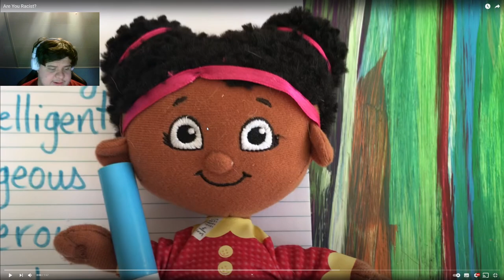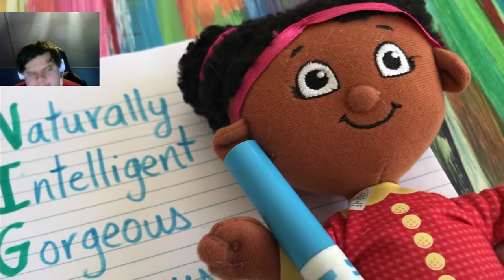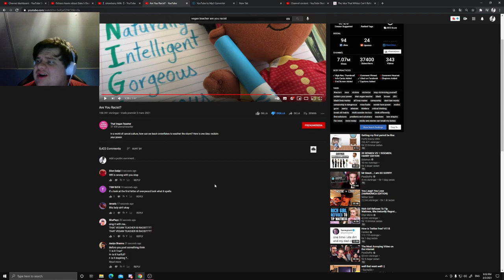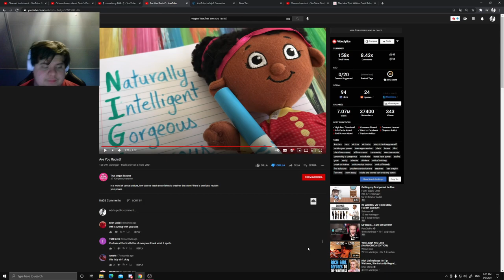reacting to Are You Racist (That Vegan Teacher) *DO NOT SEND HATE*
Do not send hate or hate on comment's to anyone you all deserves the same like anyone else. You all deserves  respect and the love you all need so PLEASE NO HATE TO ANYONE